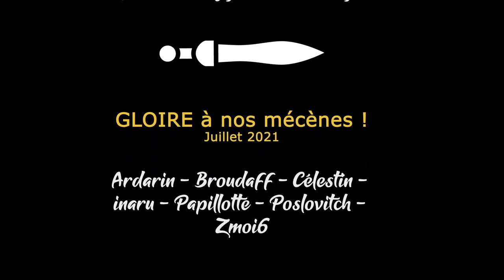[FR][LecygneNoir] Wildermyth 1.0 - Ep7 - Interfuse ma petite, interfuse !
Pour la sortie de la 1.0 de Wildermyth et comme promis, on se lance dans une nouvelle aventure avec PissPouss, Laura Barlow et Grmblbrkhr !

- Ardarin
- Broudaff
- Célestin
- Inaru
- Mallevin
- Papillote
- Poslovitch
- Zmoi6